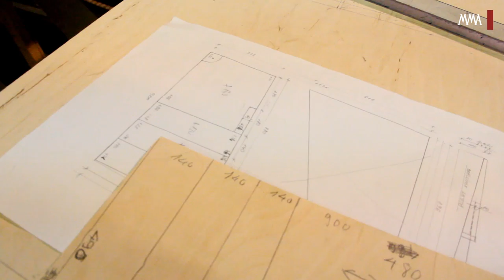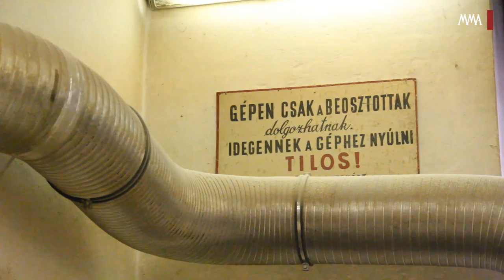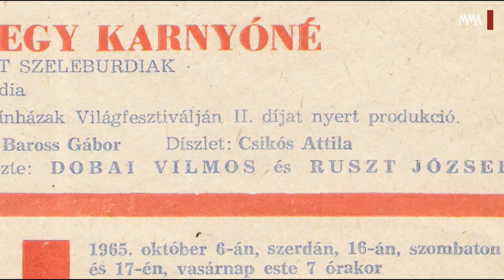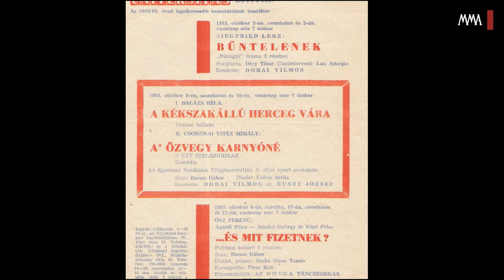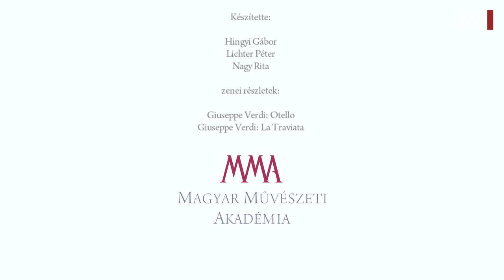Az Operaház színfalai mögött -- Csikós Attila díszlettervező műtermében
Csikós Attila díszlettervező a mesterség fogásairól, az operadíszletek tervezéséről és megvalósításáról mesél, illetve feleleveníti a pályája legizgalmasabb szakaszait, a gyakornokévektől egészen a bayreuthi évekig.